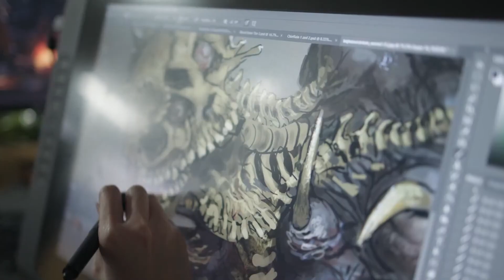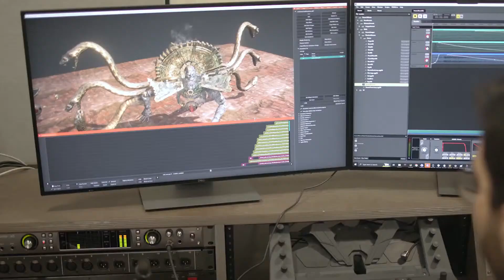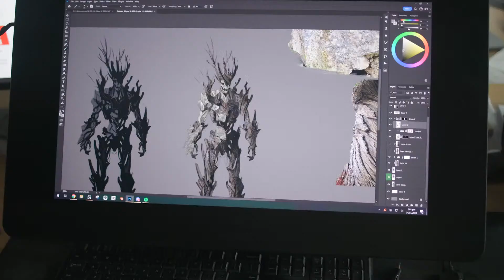PATH OF EXILE 2 Official Boss Origins Gameplay Overview | Gamescom 2024 | HD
Path of Exile 2 is a next generation free-to-play Action RPG from Grinding Gear Games, featuring co-op for up to six players.